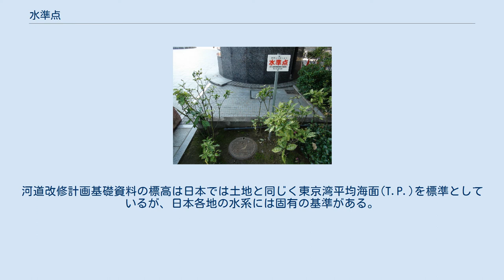水準点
基準水準点・基二一号（大阪府茨木市） 基準水準点・基二一号の全体写真（大阪府茨木市） 一等水準点 マンホールの蓋によって保護された一等水準点の例（山梨県甲府市） 金属製の標識による水準点の例（広島県広島市） 水準点（すいじゅんてん、benchmark）とは、水準測量に用いる際に標高の基準となる点のことである。
測量法で定められている測量標の一つであり、永久標識に分類される。
水準点には国土地理院が基本測量として設置・管理する「～等水準点」と、地方公共団体が公共測量として設置・管理する「～級水準点」とがある。
 水準点は海の潮位や河川の水位を知る水準基標又は水準拠標なども意味し、これらの意味が転じてコンピュータにおけるベンチマークという言葉遣いとして使われるようになった。
 国土地理院が設置・管理する水準点は通常、国道、測量当時の旧国道や主要街道沿いに約2km間隔に埋設されており基準となる柱石又は金属標が設置されている。
その数は、基準水準点・一等水準点・二等水準点・三等水準点を合わせて約22,000点に及ぶ。
これらを辿る形で水準測量が行われ、この路線網を水準網と呼ぶ。
ただ交通量の激しい道路の脇に設置されている例が多く、柱石が工事や事故により破損することも多い。
そのため、都会の道路脇に設置された水準点は半地下式の金属標式のものに改造される例が増えている。
 全ての水準測量の基準となる日本水準原点は、東京都千代田区永田町の国会前庭洋式庭園内に設置されており、東京湾平均海面上24.3900mを原点数値として測量法施行令第2条第2項において定められている。
なお、この場所に、かつて参謀本部陸地測量部（国土地理院の前身の一つ）が存在していた。
 日本水準原点の次に重要な水準点を「基準水準点」といい、全国に88ヶ所設置されたがそのうちの2箇所は樺太に設置されたものであり現在は樺太の領有権を放棄しているため2007年3月現在の日本の基準水準点の数は86ヶ所である。
一等水準点網から少し離れた地盤が強固な山や丘陵地に設置されることが多く設置場所も道路から少し離れた林や公園の中などに設置され、道路の拡張工事などで移転が必要になる事態を防いでいる。
柱石だけでなくすぐ横の地中にも石とクロム金属製の標識があり、3つの標識を設置することにより万一の破損に備えている。
さらに柱石と地中標の蓋は柵によって囲まれている。
基準水準点は水準点網の再測量の基準点となっている。
 河川測量では水準基標測量といって河川定期縦断測量の基準となる水準基標(水準点)の標高を定める作業がある(準則第416条)。
 水準基標測量は、2級水準測量により行うものとし、また、水準基標の設置間隔は5 km 以上20km以下を標準とされている(準則第417条)。
測量後は水準基標の位置を示すため, 点の記を作成する。
 なお水準基標の設置は,、努めて河川の水位や流量を観測している場所に近接した堤内地 の地盤強固な場所又は橋台等に設置する。
 こうして設置された水準基標は河川の縦断や横断等、高さに関する測量の基準となる。
河道改修計画基礎資料の標高は日本では土地と同じく東京湾平均海面(T.P.)を標準としているが、日本各地の水系には固有の基準がある。
 ^ 戦後の水準点標石 基準水準点、上西勝也